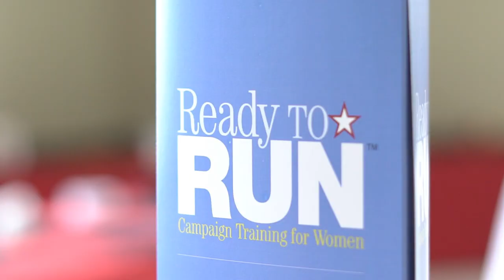Ready to Run™: This is Your Moment.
Women are making history in America, and now it's your turn. Take your seat at the table and make your voice heard in the halls of power. Register now for our Ready to Run™ campaign training programs for women